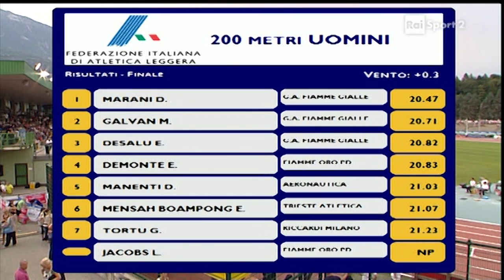Campionati Italiani di Rovereto - Finale 200m Uomini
Video della finale dei 200m Uomini ai Campionati Italiani di Rovereto.
Enrico Demonte (GS Fiamme Oro) 4° posto in 20"83.